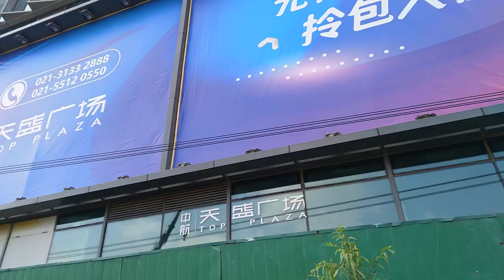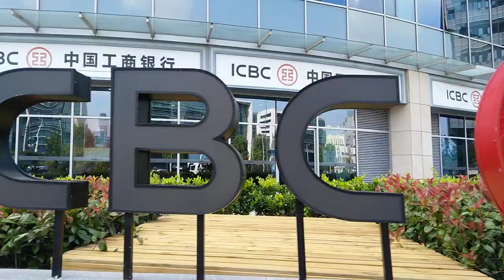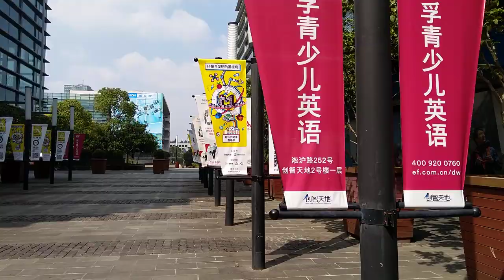Walk from Sanmen Station to Jiangwan Stadium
Walk from Sanmen station